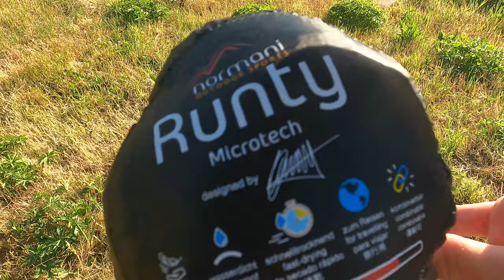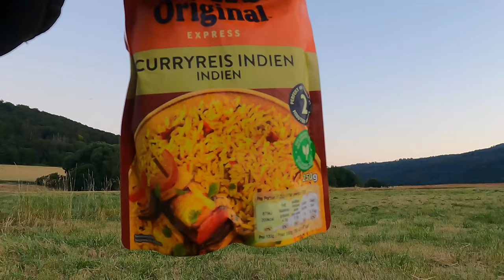Ausrüstungs Video zur Fahrradtour 2022 Weser Tour 520 Km mit dem Fahrrad die Weser entlang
AGU Venture Fahrradlenkertasche, 17L Fahrradtasche Lenker Vorne, Wasserabweisend, Reflektierend, Einfache Montage, 100% Recyceltes Polyester

Gepäckträger Mountainbike, Einstellbare Universal Gepäckträger Fahrrad, Aluminiumlegierung Fahrradgepäckträger mit Reflektor, Maximalbelastung 100kg, für 24-29 Zoll MTB

ROCKBROS Fahrrad Rahmentasche...